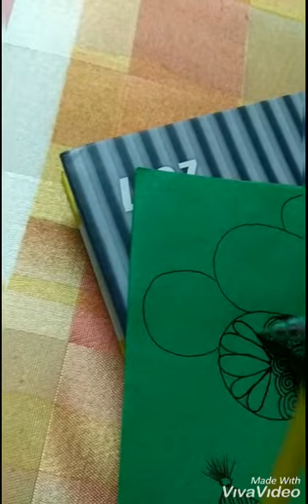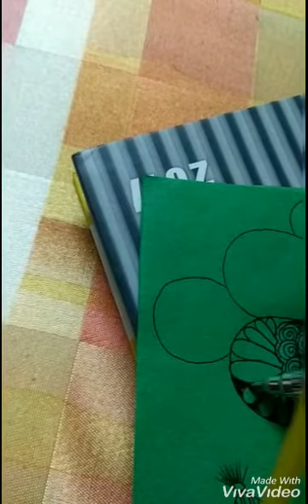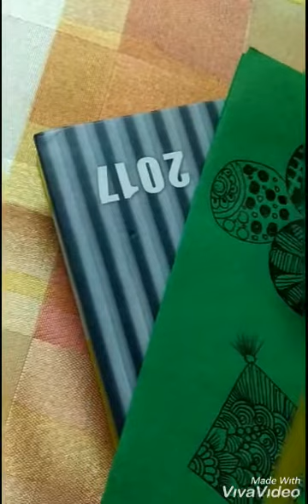Mandala art design in kite n ballon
And like n learn new art pattern n techniques. ,. ,. ,. ,.